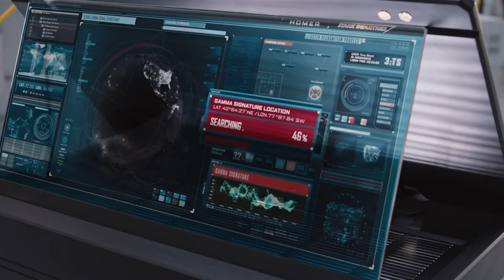Singham Again Avengers Trailer 🔥🔥🔥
Hello dosto swagat hain apka Movies all channel par

Is channel par hum Bollywood, Hollywood or bhi movie ke box office collection, high grossing movie ke bare me batate hain